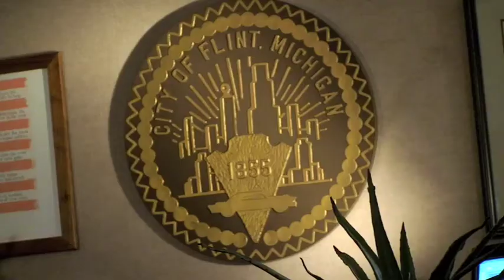Mayor Dayne Walling remembering Flint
Featuring Mayor Dayne Walling.
~A documentary film project directed and produced by Troy Hale and Geri Alumit Zeldes